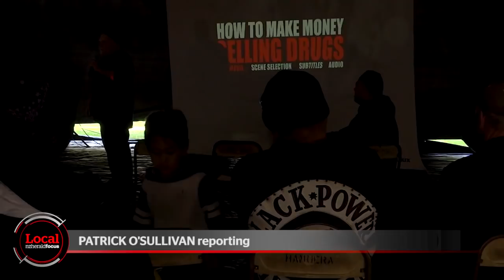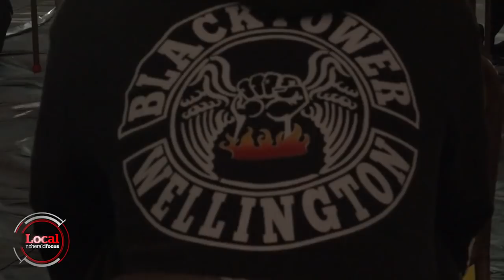Turn gangs into workgangs